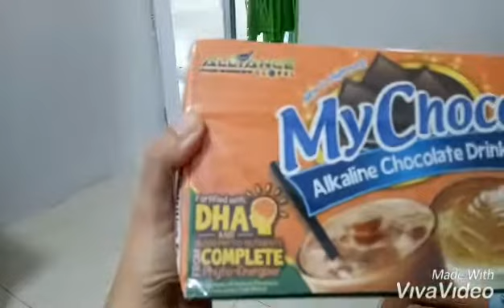MY CHOCO Healthy Drink （Aim Global！）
MY CHOCO ng AIM Global! For children 2 years old and above. 📌 MY CHOCO 👉 ang pinaka masustansyang alkaline chocolate fruit drink,Maganda para sa brain development, good eye sight, May DHA, good for mental and nuerological accuties for concentration ang fucos para sa mga batang ayaw kumain ng gulay ay prutas,painumin po sila ng MyChoc. Maganda rin po ito sa pampagana ng pag kain.. 📌 Mychoco Alkaline Chocolate Drink • Is the only chocolate served today that preserves the true richness of chocolate with the addition of great health benefits. • Is added to hot or cold water to give it a malted chocolate flavor and extra texture. • Rich, smooth, refined, classy that’s how we describe My Choco- a delightful new chocolate functional beverage from Aim Global. • It is a chocolate healthy food drink made from premium cocoa blend, which is extremely tasty, and makes nourishment truly enjoyable and exciting! • Is fortified with DHA (Docosahexaenoic Acid), benefits for both kids and adults, essential to mental, visual and neurological acuties needed for memory, concentration and focus. 📌 My Choco also contains the 131 important daily essential from Complete Phyto-energizer: • 29 Vitamins and Trace Minerals • 18 Amino Acids • 14 Green Foods/Spirulina Blend • 12 Whole Fruit Juice Blend • 12 Whole Vegetables Juice Blend • 12 Mushroom Blend • 12 Digestive Enzymes • 12 Herbs/Specialty Nutrients • 10 Essential Fatty Acids 131 POWER ingredients in one sachet! 📌 My Choco health benefits: • Lowers cholesterol level • Protects against heart diseases and complications • Helps prevent cancer of any origin • Controls high-blood pressure • Prevent degerative diseases such as arthritis and rheumatism • Reduces the risk of developing type II diabetes • Prevents Parkinson’s diseases • Enhances, nourishes, strengthens and balances the immune system • Promotes healthy blood circulation and cell regeneration • Rejuvenates the skin • Essential mental, visual and neurological acuties • Increases memory, concentration and focus • Improves performance and endurance during exercise • Enhances concentration • Reduces fatigue • Heightens alertness • Relieves headache • Offset damage of smoking and heavy alcoholic intakes • Detoxifies the body 📌 Approved and recognized by: • Bureau of Food and Drugs Administration (BFAD) FR no. 75085 • US Food and Drugs Administration • HALAL It can enhance the concentration, focus and memory of your kids. It heightens alertness level, enhances mental functions and visual acuity. It also relieves headache, reduces fatigue, rejuvenates skin and others. Adult can also drink this for possible memory loss. 1 box has 20 sachets of choco drink. Enjoy it hot or cold!